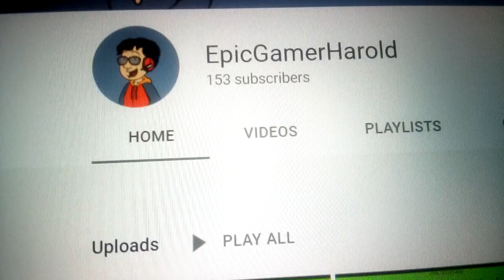Shout out to my best friend my 2nd Favourite goanimator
song from WWE